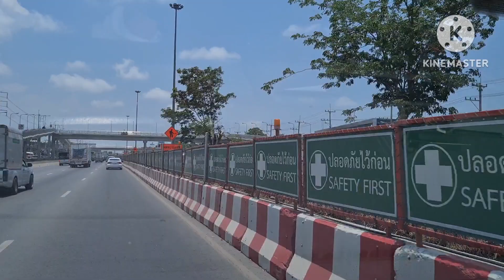อัพเดทล่าสุดทางด่วนยกระดับพระรามสอง​เมกะโปรเจคต์ใหญ่เชื่อมกับวงแหวนพระรามสามใกล้เสร็จแล้ว#พระราม2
มาดูการก่อสร้างอภิมกาโปรเจคทางด่วนพระราม2 กับทางด่วนพระราม3 วงแหวนทิศตะวันตกใกล้แล้วเสร็จแล้ว#ทางด่วน ถนนพระราม2 ถนนพระราม3 การทางพิเศษแห่งประเทศไทย​บ้านแพ้ว